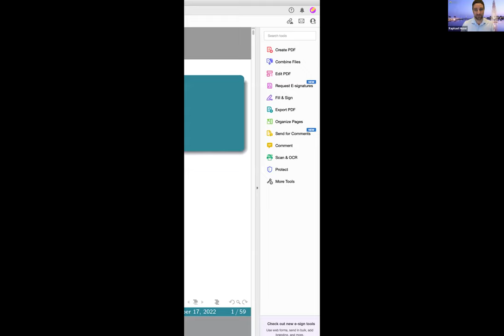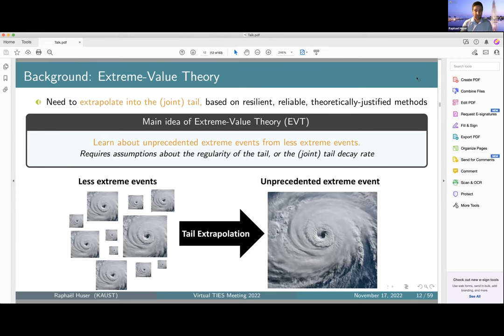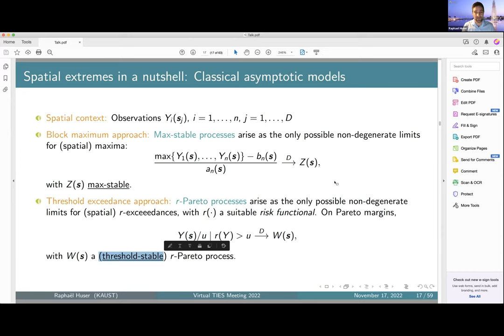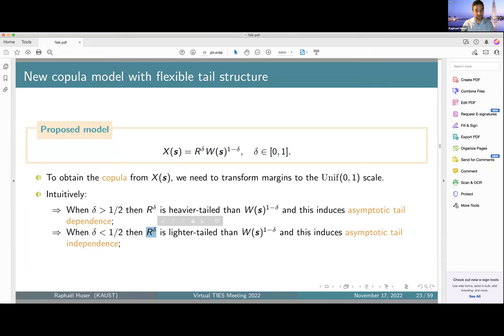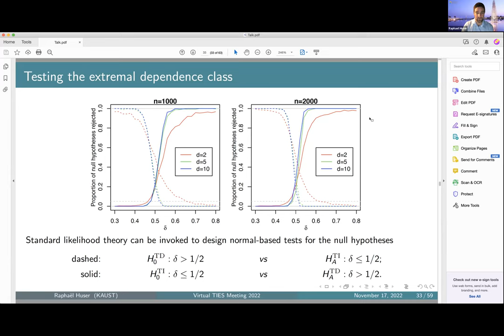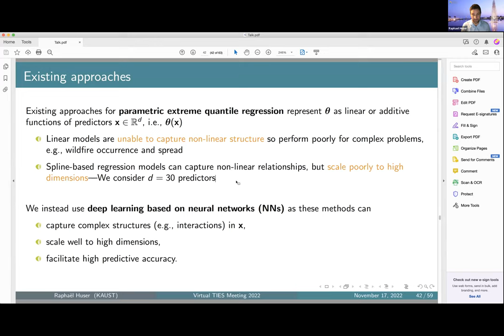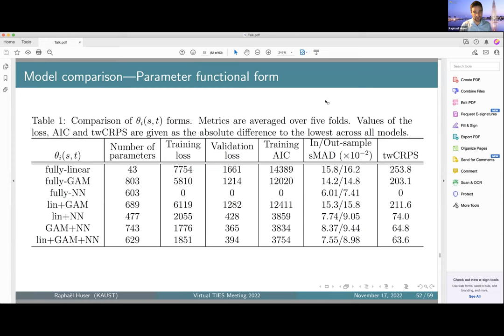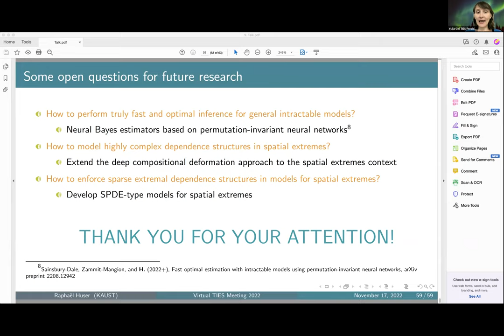TIES 2022: Raphaël Huser - Plenary Talk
Raphaël Huser
Associate Professor of Statistics
King Abdullah University of Science and Technology (KAUST)
Saudi Arabia

Modeling High-Impact Environmental Extremes in Complex Settings: Recent Progress and Modern Challenges

Abstract
Rare, low-probability events often lead to the biggest impacts. Therefore, the development of cutting-edge statistical approaches for modeling, predicting and quantifying environmental risks associated with natural hazards is of utmost importance. Climate scientists and related stakeholders, such as engineers and insurers, have indeed realized that under climate change, the greatest environmental, ecological, and infrastructural risks and damages, are often caused by changes in the intensity, frequency, spatial extent, and persistence of extreme events, rather than changes in their average behavior. However, while datasets are often massive in modern day applications, extreme events are always scarce by nature. This makes it very challenging to provide reliable risk assessment and prediction, especially when extrapolation to yet-unseen levels is required. To overcome these limitations, specialized extreme-value models and efficient inference methods have been developed in the recent past. In this presentation, I will first provide an overview of recent progress we have made to develop novel methodology that transcend classical extreme-value theory, with a focus on new flexible sub-asymptotic models for spatial extremes, which improve the prediction of rare events with unknown tail dependence structure. I will then describe modern methodological obstacles that arise with “big models” for massive and complex extremes data, and will show how statistical machine learning can help solve some of these challenges. In order to estimate high quantiles in complex spatio-temporal settings, I will describe a novel partially-interpretable neural network framework for extreme quantile regression, which combines the pragmatism, predictive skill, and computational efficiency of deep learning methods with the strength and resilience of theoretically-justified extreme-value methods. I will finally end the talk with some thoughts on open questions and possible solutions.

Bio
Raphaël Huser is an Associate Professor of Statistics in the Computer, Electrical and Mathematical Sciences and Engineering (CEMSE) Division at the King Abdullah University of Science and Technology (KAUST), Saudi Arabia, where he leads the Extreme Statistics (extSTAT) research group. He started his career at KAUST initially as a Postdoctoral Research Fellow in 2014, and was then appointed Assistant Professor of Statistics in 2015, before transitioning to his current role as an Associate Professor in 2022. Before joining KAUST, Huser received his Ph.D. degree in statistics from the Swiss Institute of Technology (EPFL), Switzerland, in 2013. He also holds a B.S. in Mathematics and an M.S. in Applied Mathematics from EPFL. Huser has received several awards for his research work, including the the 2014 EPFL Doctorate Award, the 2015 Lambert Award from the Swiss Statistical Association, the 2019 ENVR Early Investigator Award from the Section on Statistics and the Environment (ENVR) of the American Statistical Association (ASA), and now the 2022 Abdel El-Shaarawi Early Investigator Award from The International Environmetrics Society (TIES). He is also an Elected Member of the International Statistical Institute (ISI), and is currently serving as an Associate Editor for five statistics journals, namely Environmetrics, Extremes, the Journal of Agricultural, Biological and Environmental Statistics, the Journal of the Royal Statistical Society: Series C (Applied Statistics), and Statistics and Computing. Huser's research focuses on the development of new flexible and theoretically-motivated statistical models, as well as computationally efficient inference methods, for extreme events in complex systems arising in various applications from environmental sciences and finance. His work aims at making an impact in statistics of extremes and beyond, by improving models, prediction, and quantification of risk associated with extreme events in high-dimensional, spatio-temporal, non-stationary settings.